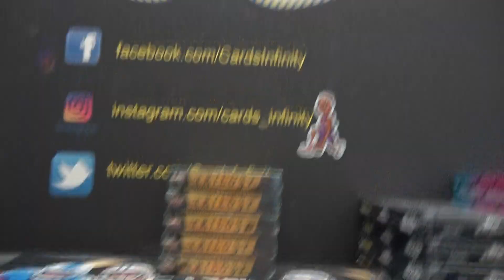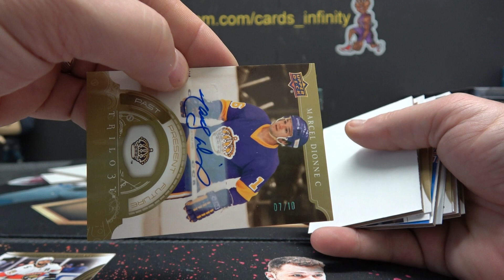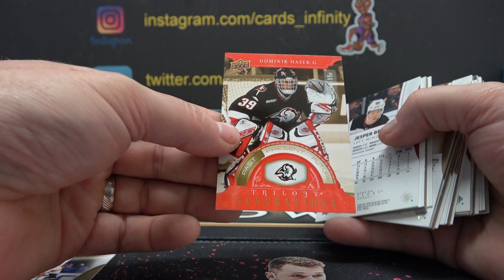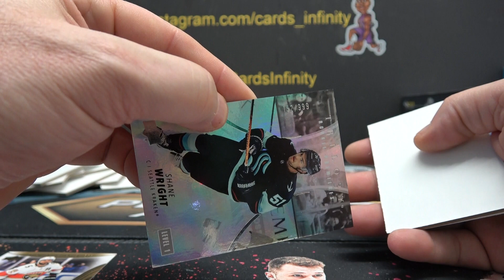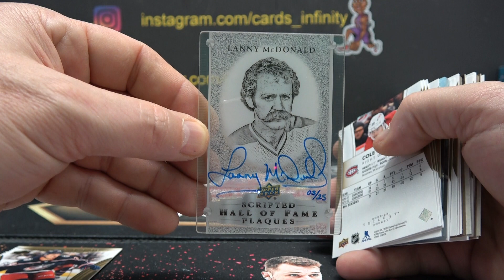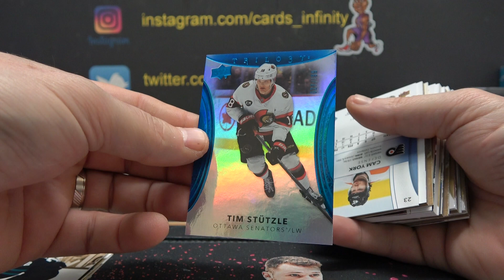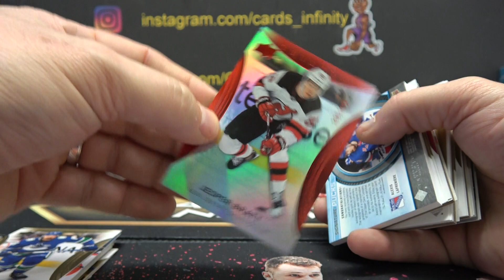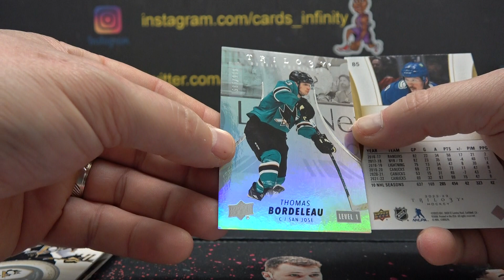2022/23 Upper Deck Trilogy NHL Hockey 5 Box s Break # 2